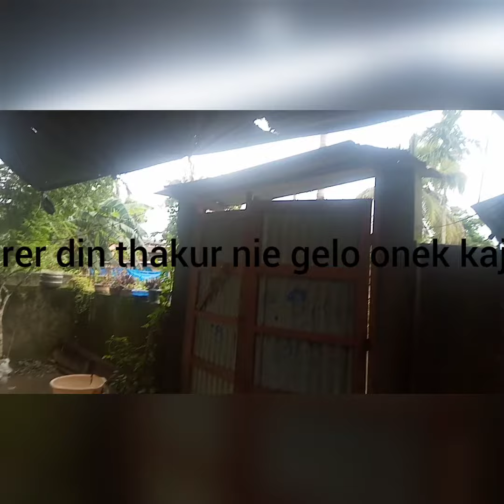pujor porer din ki ki korlam